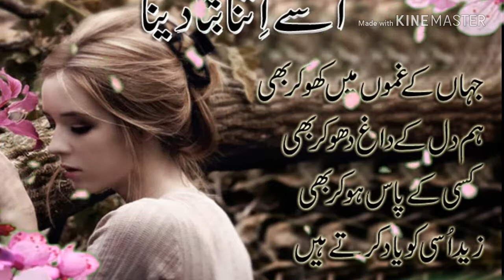Har Kisi Ko Nahi Milta Yahan Pyar Zindagi Mein Whatsapp Status Video Akshay Kumar